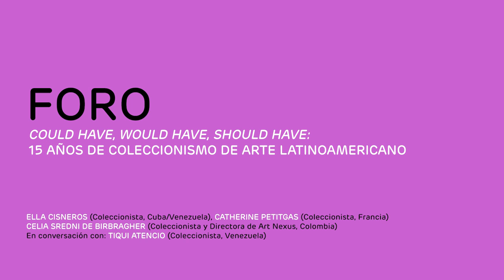FORO ARTBO | FERIA 2019 Ella Cisneros, Catherine Petitgas, Celia Birbragher y Tiqui Atencio (modera)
COULD HAVE, WOULD HAVE, SHOULD HAVE: 15 AÑOS DE COLECCIONISMO DE ARTE LATINOAMERICANO
A partir del título del libro de Tiqui Atencio (Could Have, Would Have, Should Have: Inside the World of the Art Collector), este diálogo articula distintas visiones sobre lo que significa coleccionar arte latinoamericano y algunas de las recientes iniciativas que han surgido para impulsarlo.